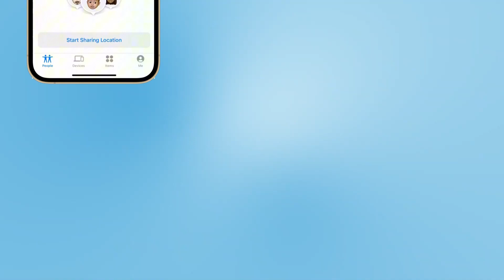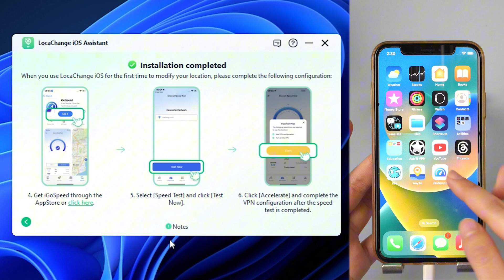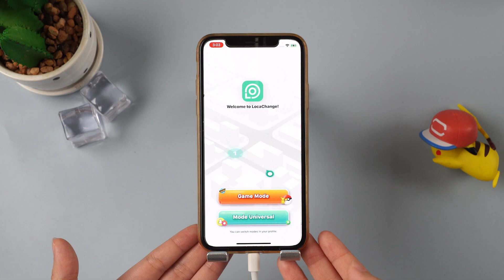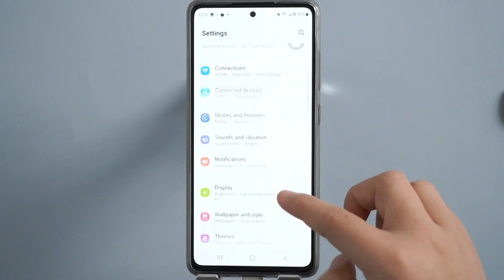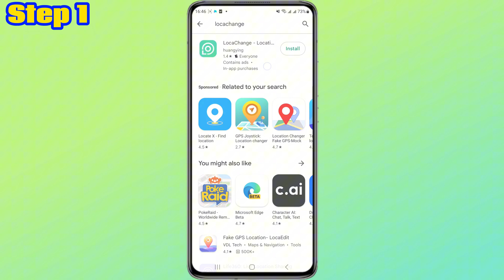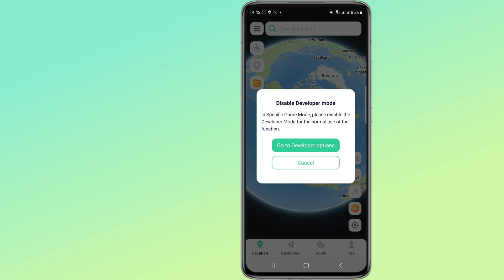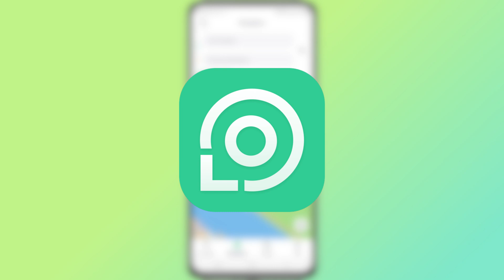[Full Guide] Top 1 GPS Location Changer on iPhone & Android [2025 UPDATE]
Want to change your location iPhone or Android WITHOUT PC? Try LocaChange for free and change your virtual location directly on your phone with 1

✅ No Jailbreak & ROOT!  Support 10 devices at the same time!
✅ 1-Click to change location on iPhone/Android! Supports iOS 18.3 and Android 15!
✅ Support LBS games (Pokémon Go, MHN), social media, maps and other APP!

This video will introduce the APP version of LocaChange on iOS & Android, click on the video to see the installation steps and detailed functions of each mode of LocaChange under both systems! Super super detailed step-by-step instruction!

⏰ TIMESTAMPS:
00:00 Intro
0:30 Installed LocaChange APP Version on the iPhone
2:38 Learn the Functions and Ways to Play with LocaChange iOS APP
4:10 Installed LocaChange APP Version on the Android
5:19 Learn the Functions and Ways to Play with LocaChange Android APP

⚠ Important Notices-Software Purpose:
1. Help you change the location on your device
(including various social software and LBS games)
2. Protects the privacy of your actual GPS location